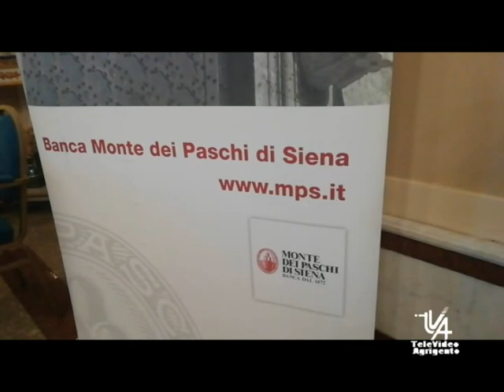Assoturismo Confesercenti e Banca MPS incontrano imprese turistico ricettive